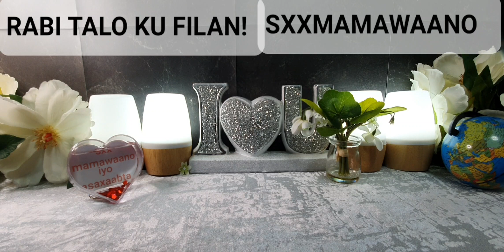SOO JOOG QOFKII LAGA WAAYO SOO JIIFAA LAGA HELAA PART1 HA OOYIN